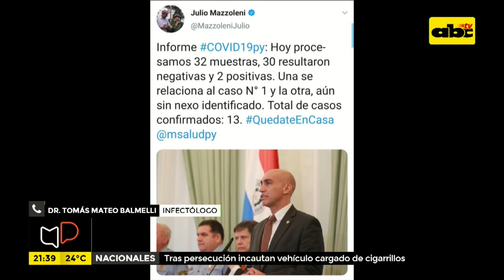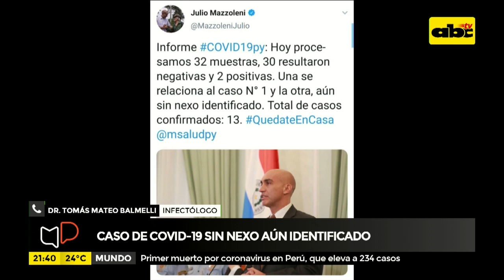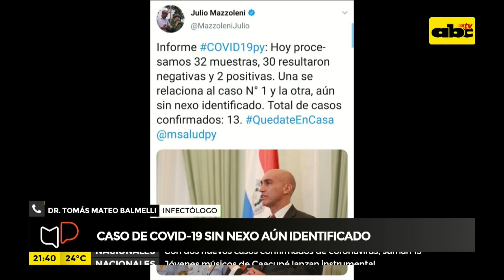Mesa de Periodistas: Caso de covid-19 sin nexo aún identificado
Nos acompañan en esta edición de Mesa de Periodistas Leticia Barrios y  Alicia Bernal, hacemos un contacto telefónico con el infectólogo, Dr. Tomás Mateo Balmelli.